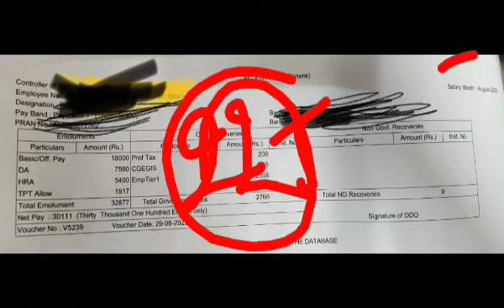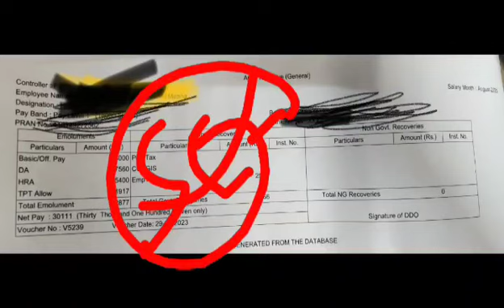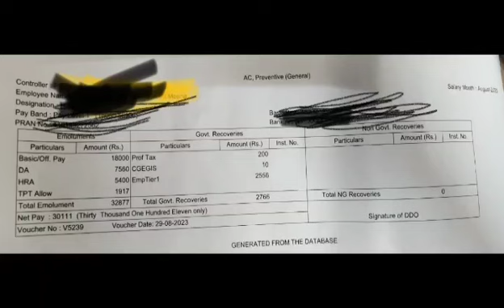SSC MTS HAVALDAR SALARY SLIP / SSC HAVALDAR SALARY SLIP 2023/ SSC HAVALDAR WORK PROFILE/sscmts2023